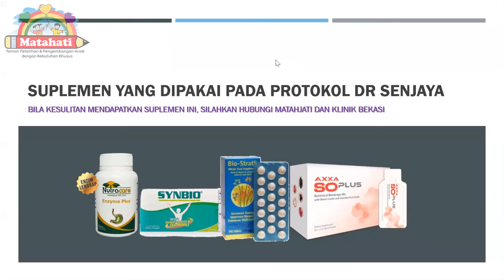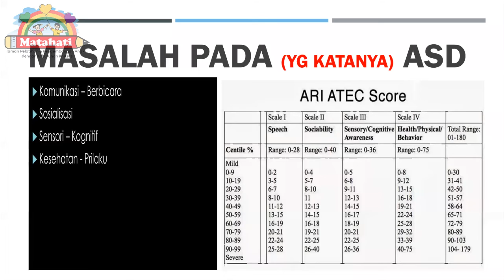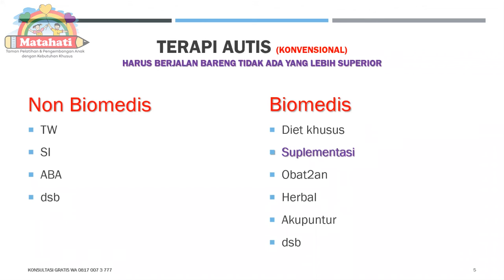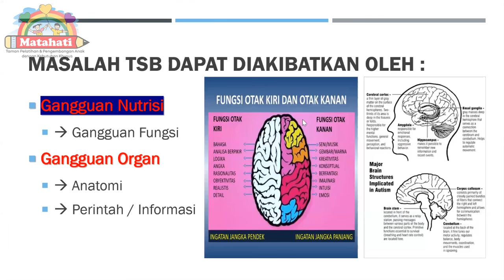Minimal Suplemen Apa Saja Yang Dibutuhkan Untuk Meningkatkan Progres Ananda Dengan Cepat || Part 1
Di video kali ini Dokter Ali Senjaya akan membagikan informasi mengenai suplemen apa saja yang dibutuhkan oleh ananda (ASD) supaya meningkatkan perkembangan bahkan bisa hanya dalam hitungan hari.